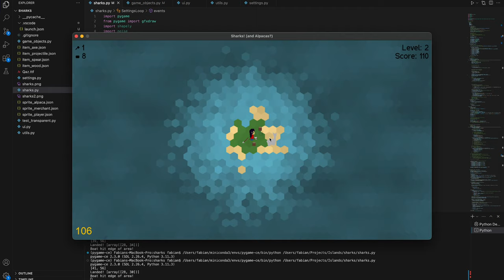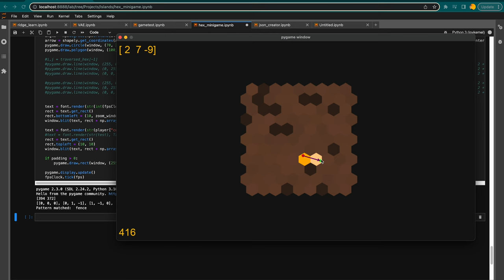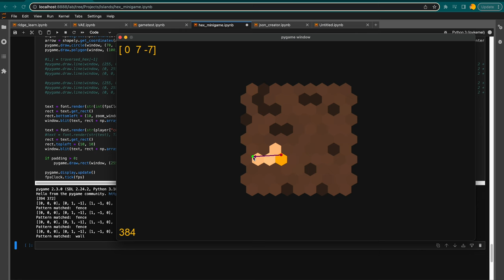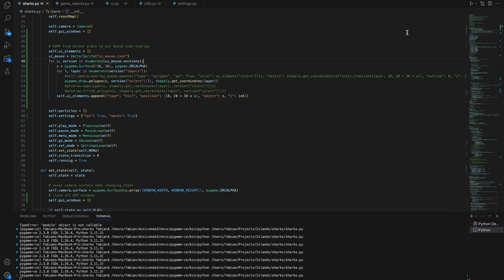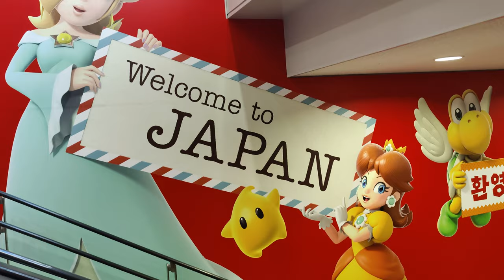Why is crafting in Minecraft so satisfying? - Devlog #9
My ninth devlog of my first python game using pygame! We are finally tackling crafting and asking: Why is Minecraft's crafting system so satisfying? And how can we emulate it in out own crafting system implementation?